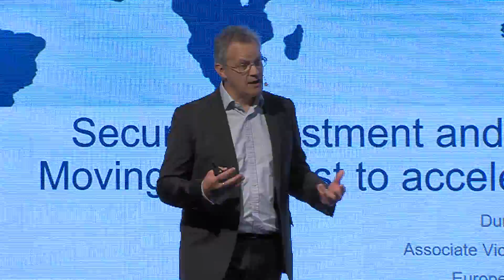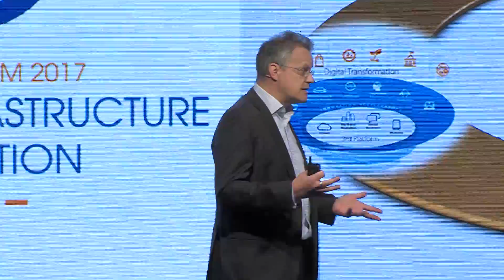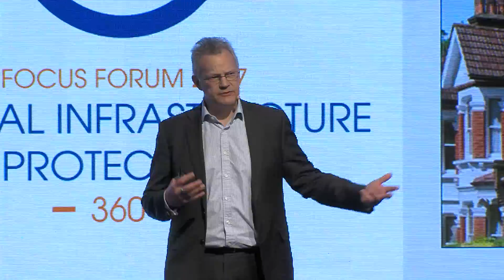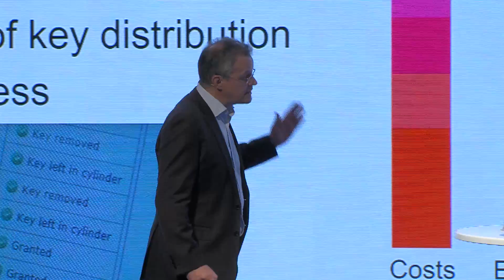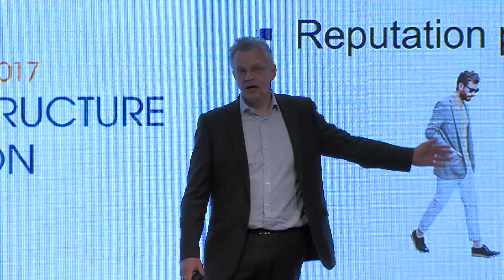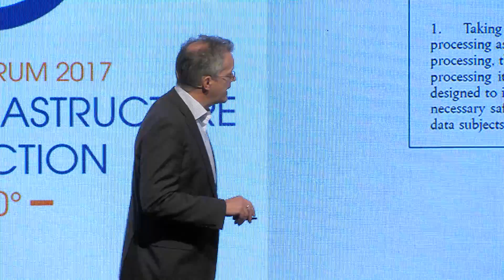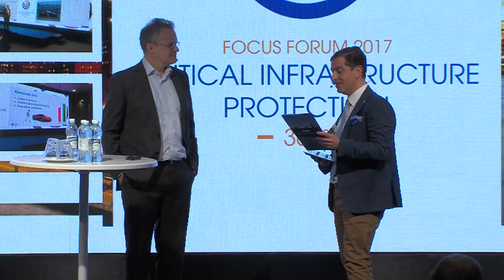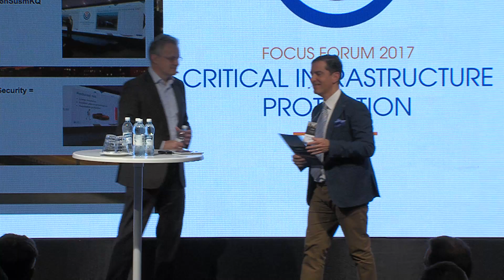ABLOY Focus Forum 2017 – Duncan Brown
Duncan Brown presents at the ABLOY Focus Forum 2017 event.